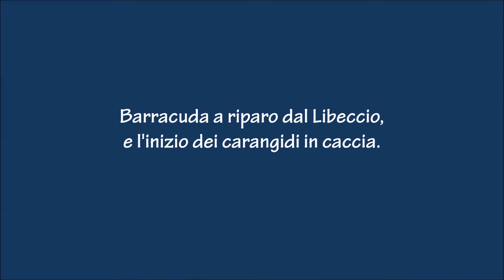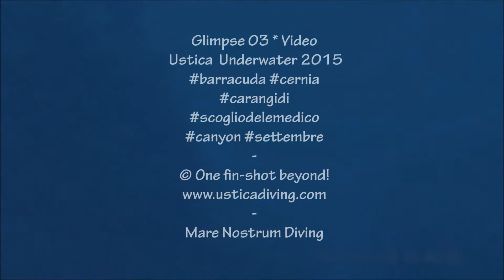Barracuda a riparo , Carangidi in caccia - G03/Ustica2015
Glimpse03*Video - Ustica Underwater 2015
Immersione allo Scoglio del Medico.
Settembre: inevitabili le prime mareggiate d'autunno. E così, dopo diversi giorni di Maestrale e Ponente, approfittiamo dello spiraglio temporale per tuffarci allo scoglio.
Il pesce sembra volersi mettere a riparo: barracuda in parete o che attraversano i canyon, le cernie infrattate o poggiate sullo scoglio. Solo i carangidi sembrano divertirsi, sfrecciando fra le nuvole di castagnole, boghe e latterini. E' la loro stagione.

E noi, non potevamo che essere più vicini di così.
A Ustica, puoi.